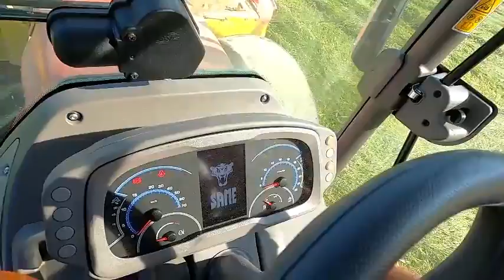Der neue Same Dorado 90.4 CVT im Ersteinsatz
Endlich ist es soweit. Der neue Same Dorado 90 CVT ist im Hause Kern der Landtechnik angekommen. Ich durfte für Sie ein kurzes Video zum neuen Traktor machen. Klein kompakt aber doch mit sehr viel power, kommt der neue Traktor aus dem Hause Same daher. Der erste Stufenlose Traktor den es in dieser Größe gibt. Mit der ActiveDrive Vorderachsfederung lässt sich der Traktor schnell und Confortabel über die Straße und auf dem Feld Bewegen. Viel Spaß mit dem komenden Video:)

Von 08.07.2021 bis 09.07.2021 habt ihr die Chance den Traktor näher kennen zu lernen. Bei Vereinbarung kann der Traktor auch Probegefahren werden. Auf euer Kommen freut sich" Kern der Landtechnik"
Mötlas 4
4273 Unterweißenbach